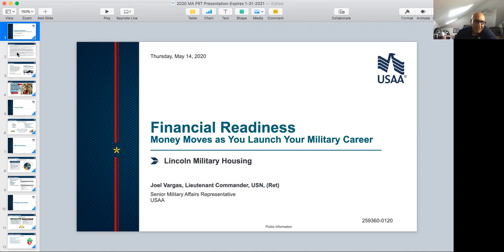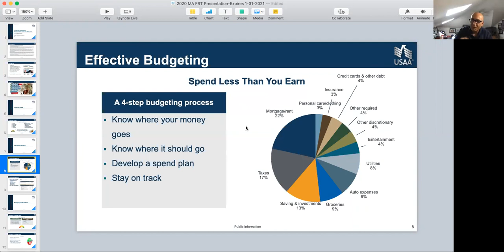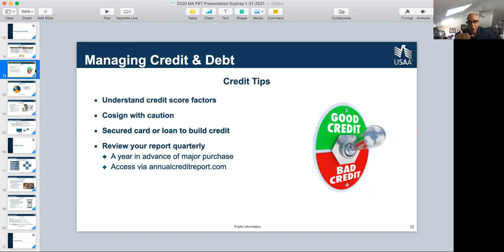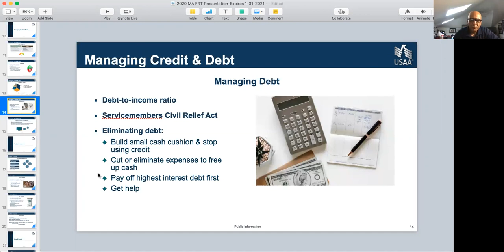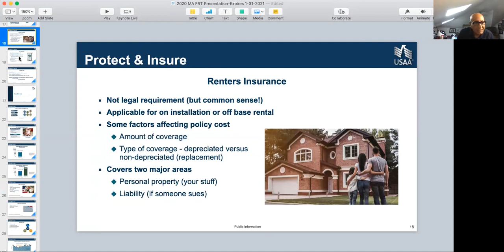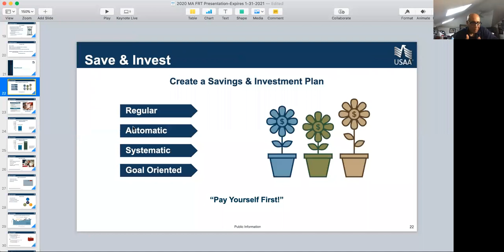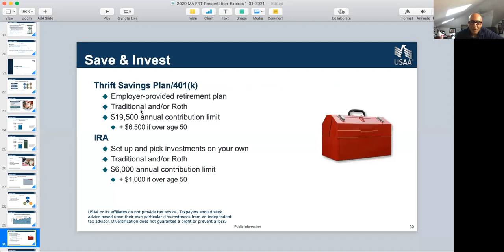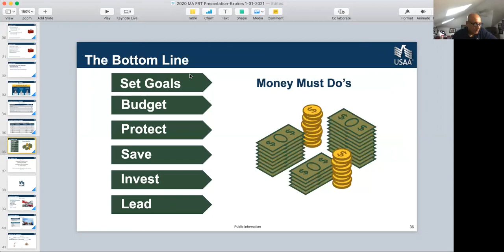Financial Readiness | Money Moves as You Launch Your Military Career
Lincoln Military Housing is excited to partner with the USAA Military Affairs team to bring four free virtual financial education workshops.